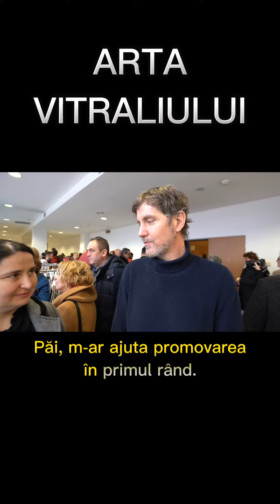Arta vitraliului - Rod viu românesc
Doamne ajută-ne! Vitralii Artă Sacră
Atelier de creație şi restaurare vitralii autentice şi mozaic bisericesc, dar şi laic, o echipă pasionată, râvnitoare şi neobosită de şapte căutători ai stilului de vitraliu şi mozaic ortodox cu specific românesc.
S.C CORAMI FUNZIONE S.R.L.
Sediu: Gherla, str. Liviu Rebreanu, nr.79, sc.1, ap.2, jud. CLUJ
Atelier: Gherla, str. Gelu, nr.62C, jud. CLUJ, J12/954/2002, C.U.I. RO14650704,